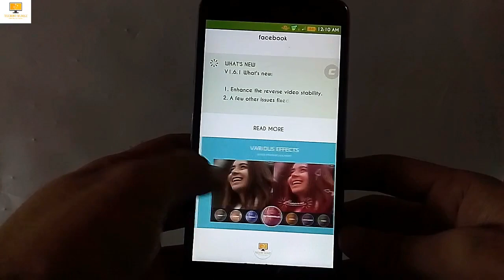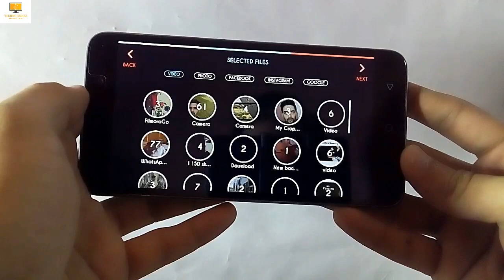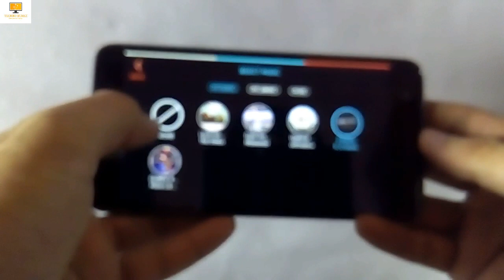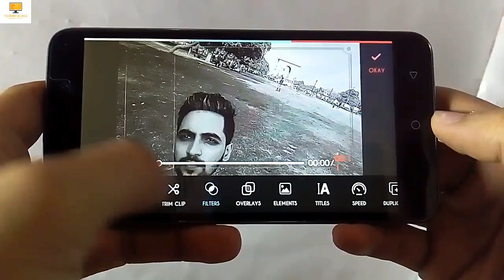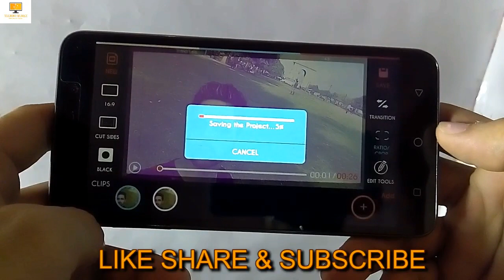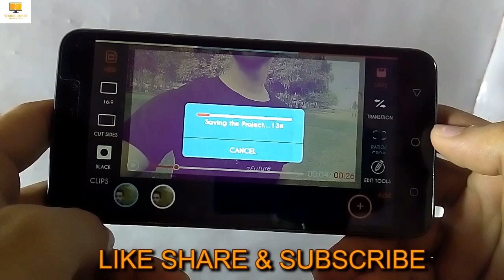Best Free Video Editing App For Android & IOS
Hello Everyone in This Video i had showed you the Best Free Video Editing App for Android & ios

OR FROM PLAYSTORE